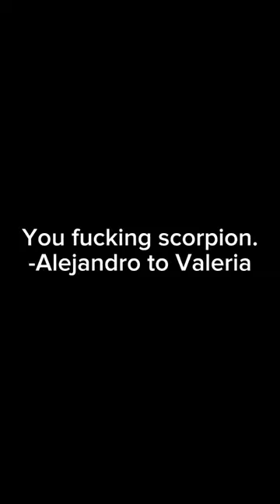Valeria Garza edit